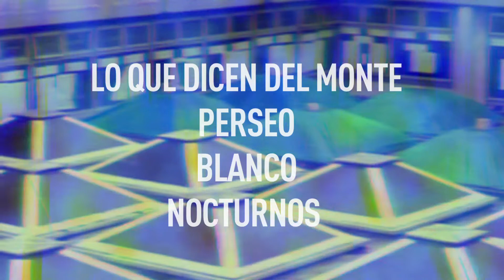Segunda Semana De Imagen y Sonido 24 al 27 de Abril Cine Cosmos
Luego de la exitosa muestra del año pasado, esta nueva edición está compuesta por una serie de largometrajes y cortometrajes de altísima calidad técnica y artística. La selección muestra la diversidad de miradas, géneros y formatos de la producción de este último año de realizadores formados en la Universidad pública, libre y gratuita.
Los directores de las películas programadas participarán de las proyecciones generando así, un interesante espacio de debate y reflexión. Saluda atte los miembros del CEGEADIS